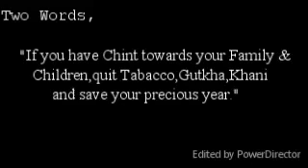MYNA MOVIE SONG STAGE PROGRM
MY LIFE MY STYLE